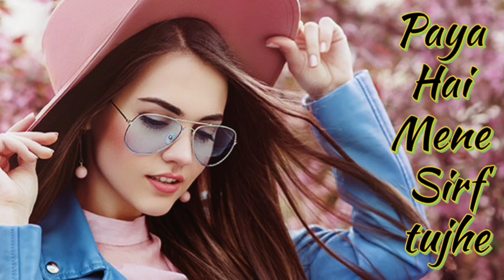Paya Hai Mene Sirf Tujhe | New Romantic Songs 2023 | Remix Songs 2023 | Hindi songs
© Follow ‎‎‎@newbollywoodlatestaongs !